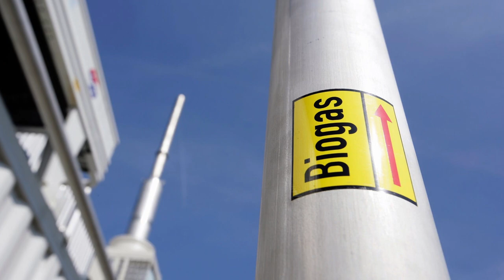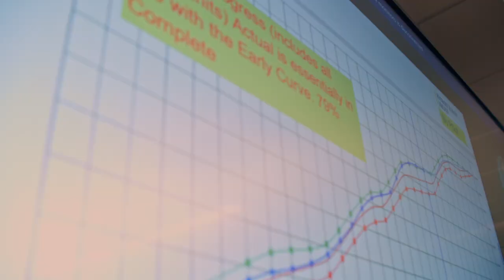2023 Pinnacle Business Awards - Innovator Recipient: Hitachi Zosen Inova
The Knoxville Chamber is pleased to announce Hitachi Zosen Inova (HZI) as the recipient of the Pinnacle Business Award in the Innovator category. HZI is a global leader in energy from waste, including waste incineration and renewable gas. The Innovator Award, sponsored by Vistage, is given to an East Tennessee business that has developed a new technology, innovative product or service, or applied a business system or service in an innovative way.